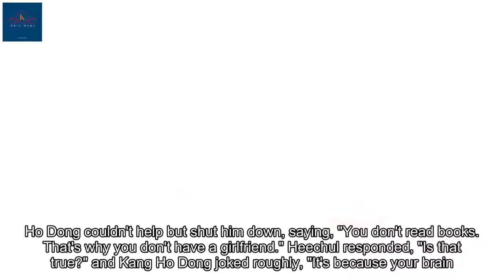Kang Ho Dong says Heechul is too dumb for a girlfriend?